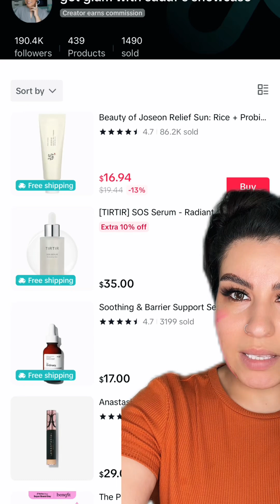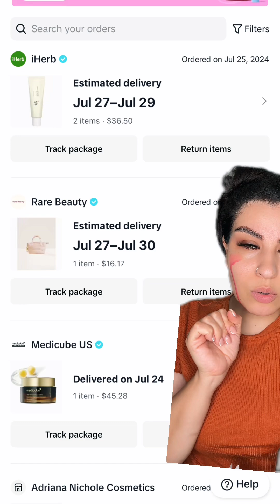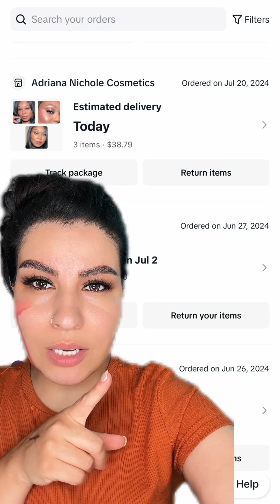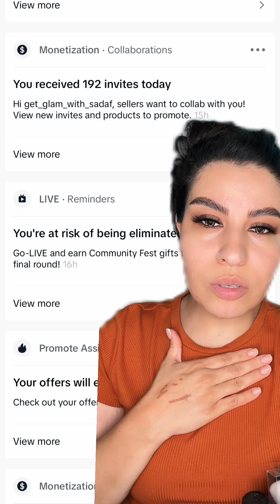Store Soothing & barrier support serum 💖👌